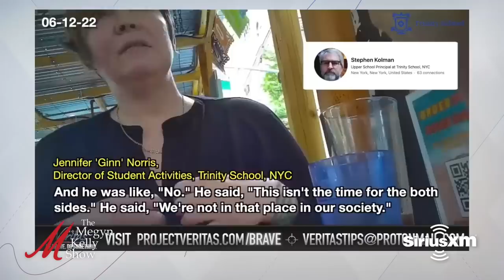Bombshell Undercover Videos Expose School Administrators, with the Fifth Column Hosts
Megyn Kelly is joined by Kmele Foster, Michael Moynihan, and Matt Welch, hosts of the Fifth Column podcast, to talk about the bombshell undercover videos exposing school administrators, the pipeline from liberal schooling to left extremist, the cultural shift that's behind the progressive activism, and more.